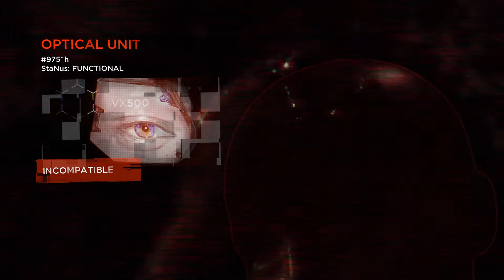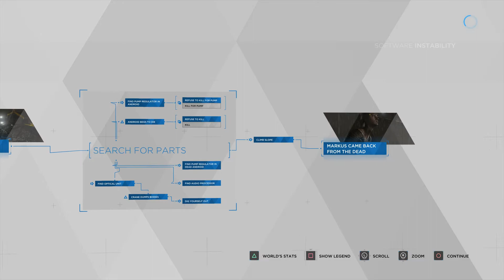Detroit: Become Human Playthrough+ Part 9 - From the Dead (100% Flowchart)